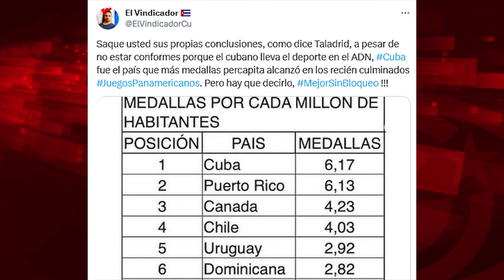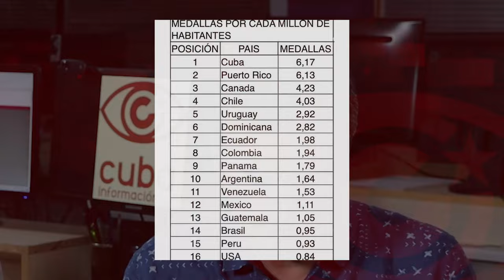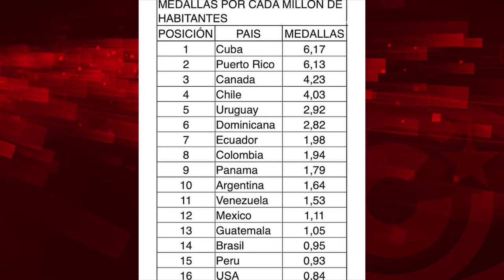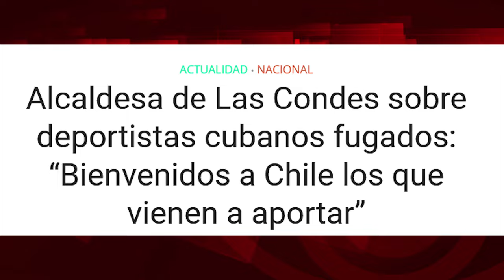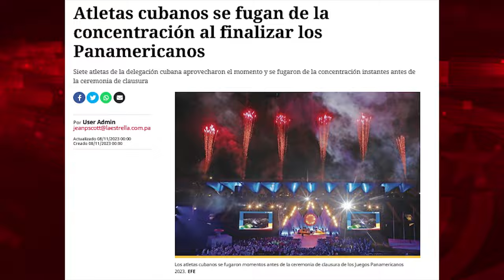Deporte cubano: la "fuga" de la verdad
Para ver el programa completo de El Batazo titulado ¿Cuál es el país con más medallas per cápita?